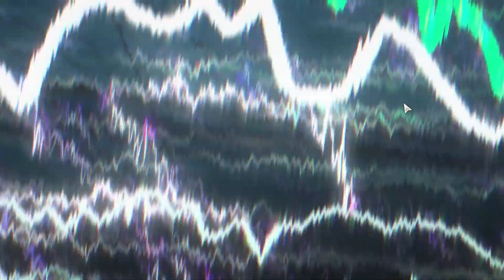Wuthering Waves intro